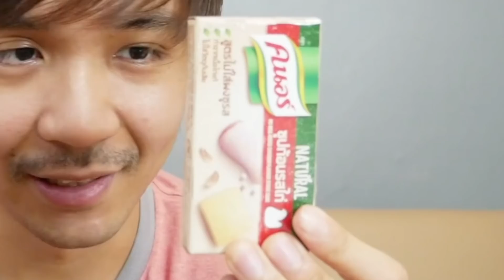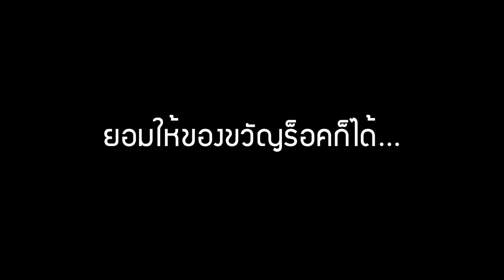วาเลนไทน์ปีนี้......พังที่สุด!! // แกล้งจนเป็นแบบนี้ !!! TT TT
วันวาเลนไทน์ เป็นวันแห่งความรัก แต่. TT TT